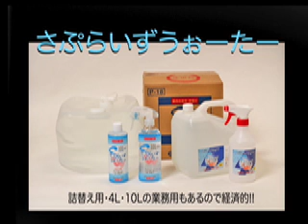ジョキンダー ツバサ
ジョキンダーツバサと バイキン王子の華麗なる対決がいまここにっ!!
サディ作曲「ジョキンダーのテーマ」も必聴!!